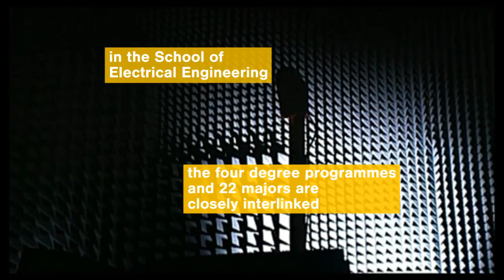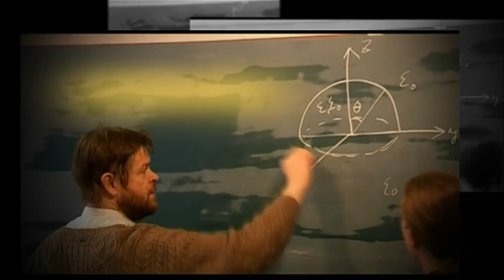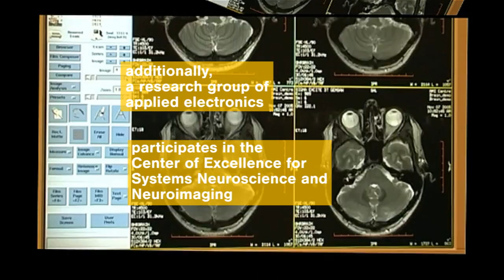Aalto University 2010/11 School of Electrical Engineering intro video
2010/11 Introduction to Aalto University School of Electrical Engineering.

Production: Aalto University Communications 2010/11.